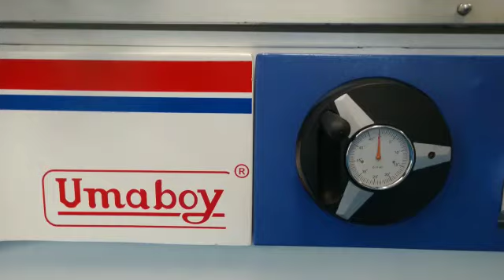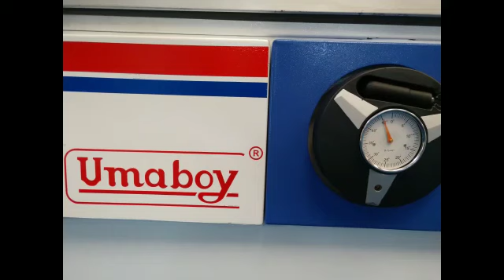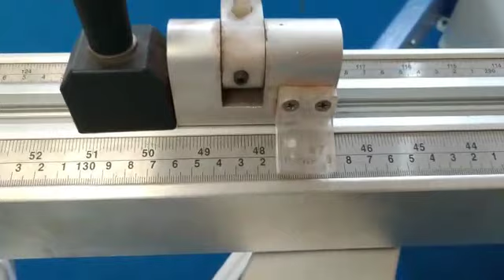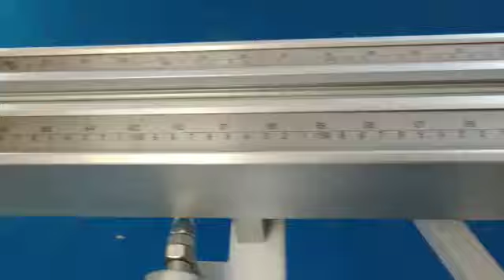Panel saw 3200B Umaboy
most power full , affordable , most favorable for indian furniture maker .